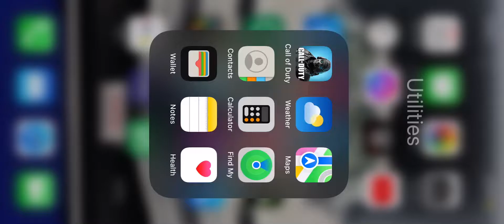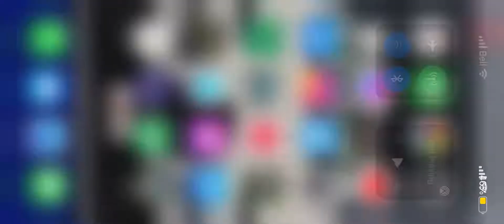Cod mobile legendary rpd yellow jacket nuke in 1:48